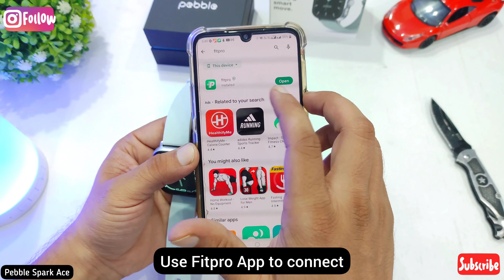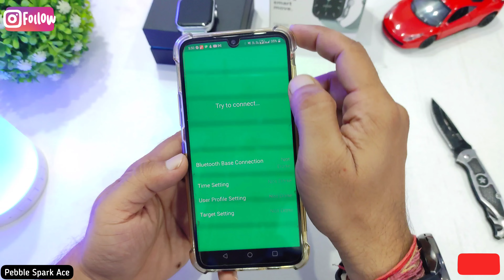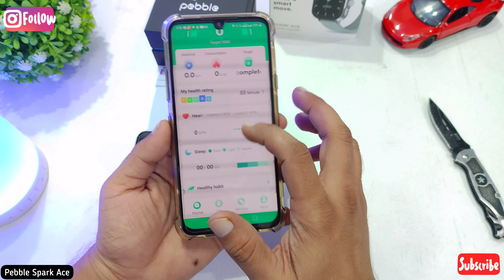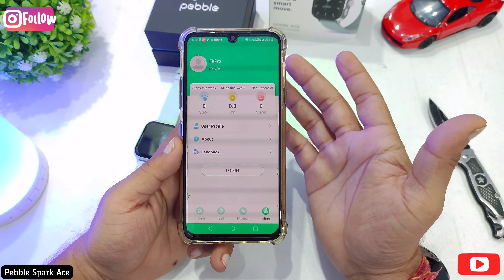Pebble spark ace 1.85" Big display smartwatch unboxing & setup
best data cables

Take a look at this Pebble Spark Ace 1.85 Large HD Display, Health Suite, 100+ Watch Faces, 7 days battery Smartwatch on Flipkart